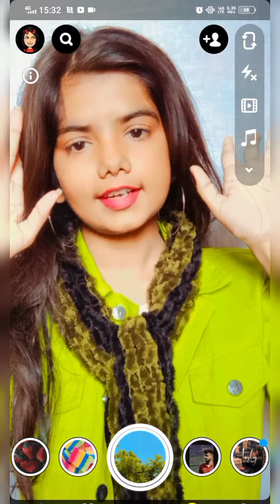Snapchat selfie poses/pose with winter cap/snapchat poses ideas/pose in denim